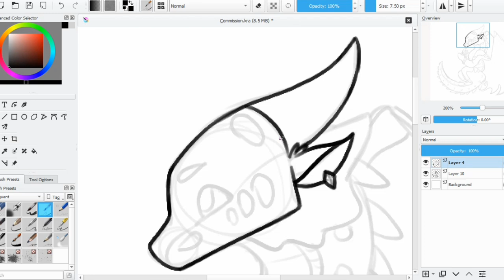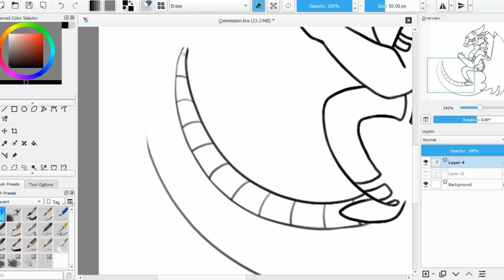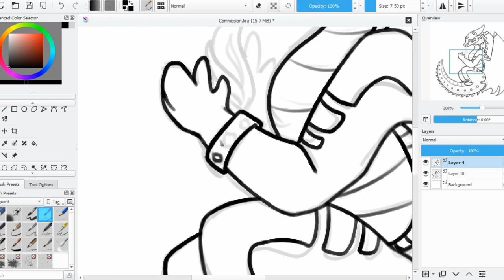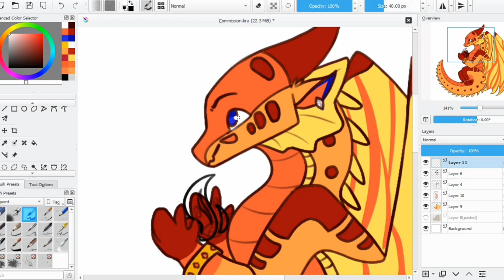Flame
2 of 2 for Silverdust!

Program: Krita